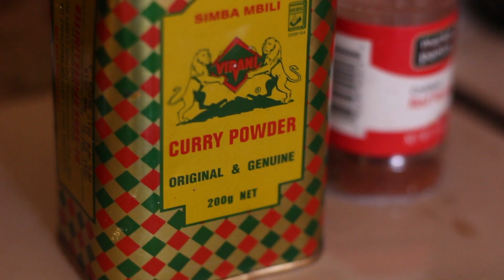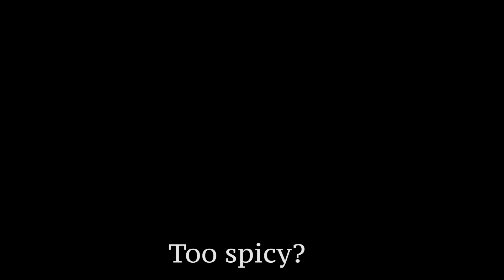Ibirungo Byinshi (Too Spicy)